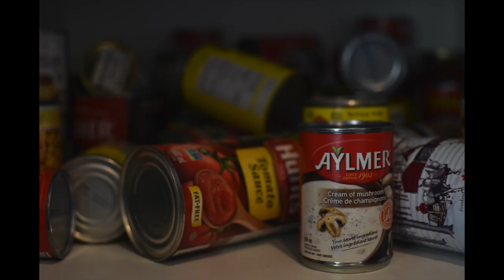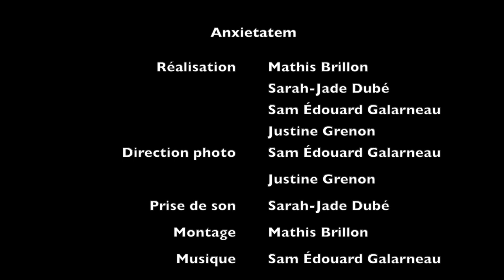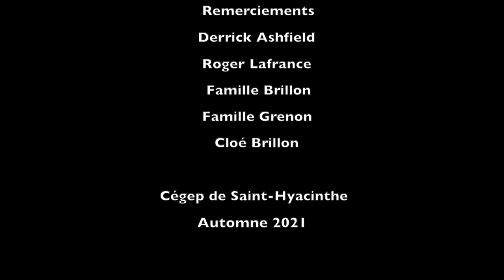Anxietatem - Roman Photo 2021